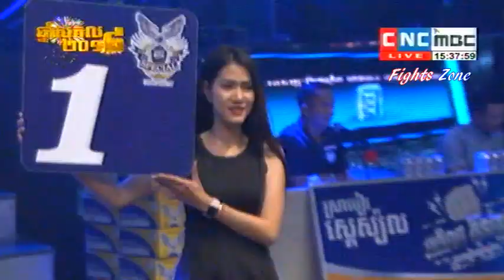Kun Khmer, Him Serey Vs Thai, Khaokrakjang, CNC boxing, 31 Dec 2017 Fights Zone